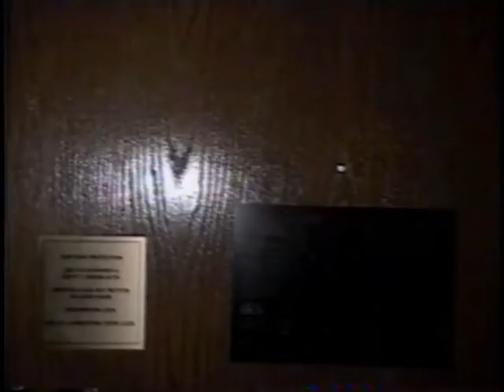St. Petersburg High School Marching Band In a Hotel Room - November 7th, 2003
Video footage taken on a JVC GR-SXM240 with Super VHS.

Footage is dated November 7th, 2003 and is off the marching show and travel to a competition.